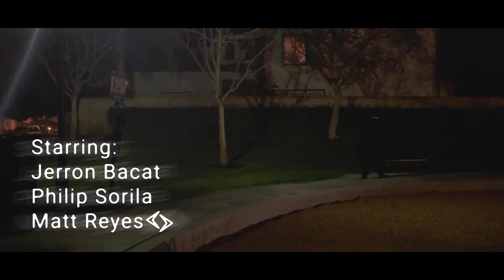tatremy - confessions (to your lost youth) [Official Video]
starring:
k3y5 (philip sorila)
itsthepinoyboy (jerron bacat)

HUGE thank you to philip & jerron for helping me film this.
social distancing was conducted as best as we could (we used a tripod on the camera).